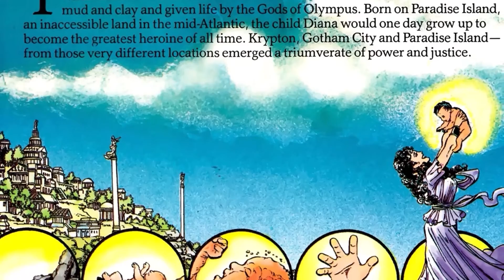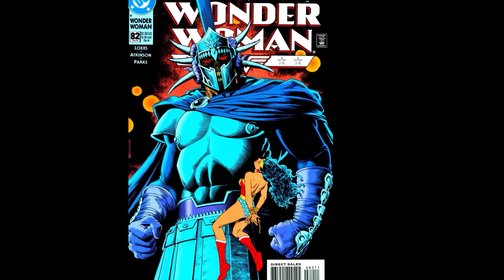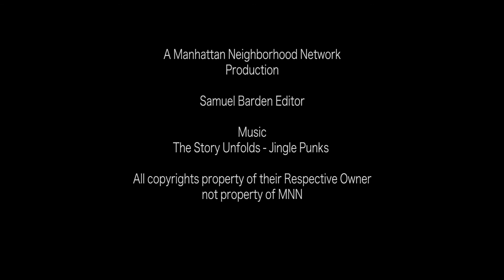Is Wonder Woman Bisexual?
The crew debates Greg Rucka comment on Wonder Woman's sexuality The Spinner Rack Video Created By the Spinner Rack